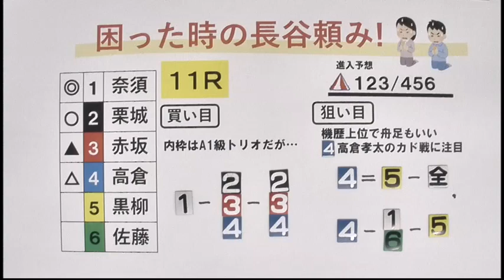2023.9.9 にっぽん未来プロジェクト競走in大村 3日目 展望番組（報知予想）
只今新規入会キャンペーン実施中！！キーワードを入れ新規入会で現金500円＋300マイル進呈中！！(2023/4/3~4/17は1,000円)